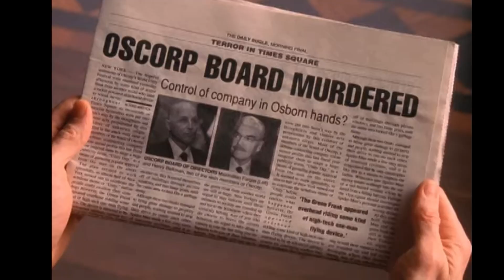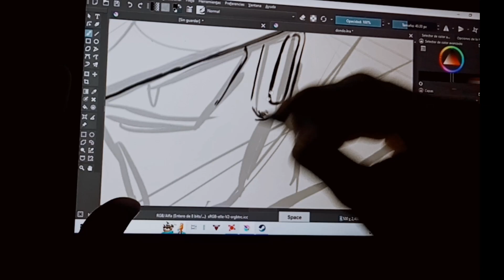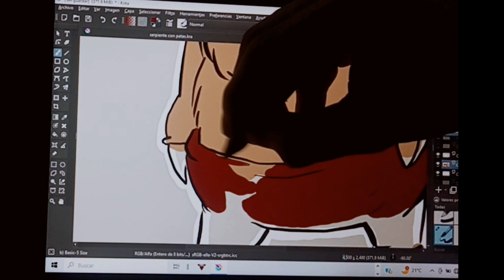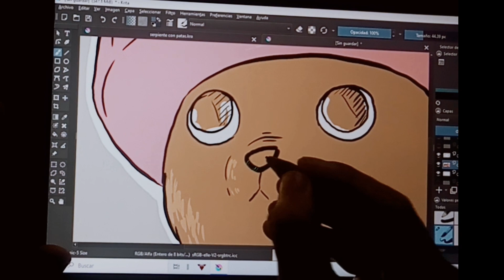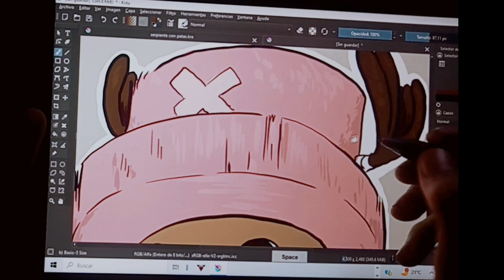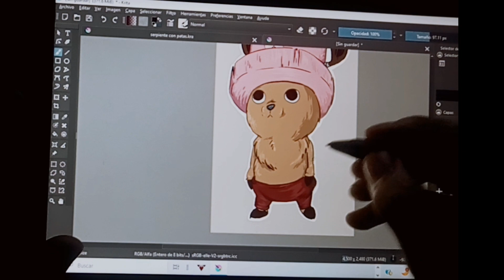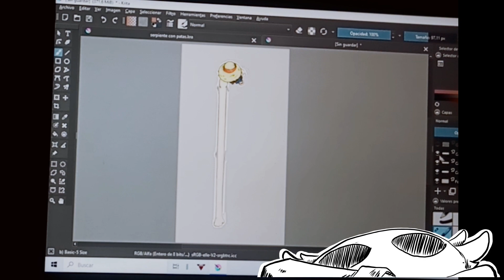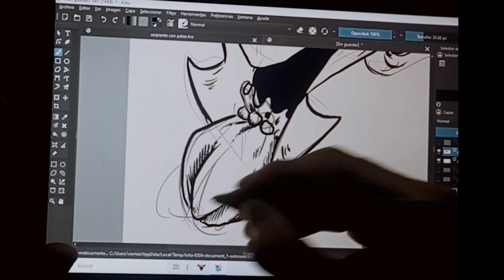El arte furro es el futuro del arte ? factores del arte furro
un video del arte sobre el cual hablamos sobre un tema muy comentado por todos pero no muy bien sabido, aqui hablaremos del arte furro y su impacto en el mundo del arte aparte de otros factores